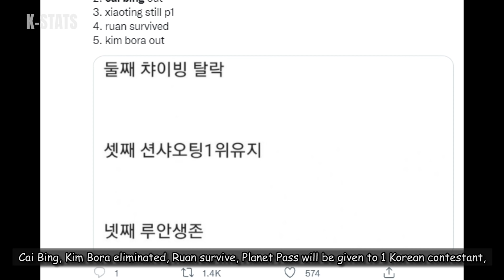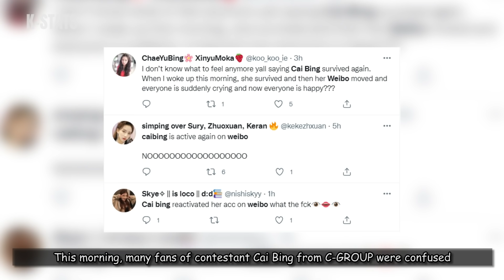(UPDATED) Spoiler Top 9 Ranking For "Girl Planet 999" 3rd Elimination Round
Rumor Ranking of Girl Planet 999 3rd elimination Round was reveal

Kstat News report on the updated top 9 Spoiler Ranking For “Girl Planet 999” 3rd Elimination Round.